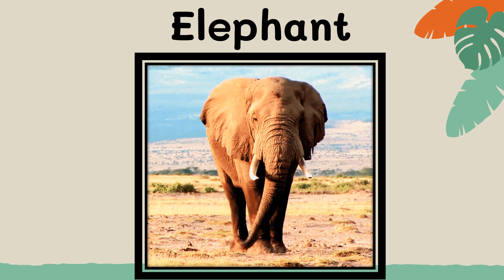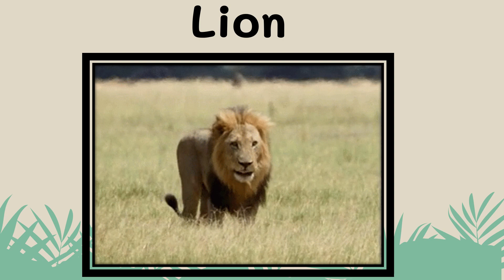Wild Animals Video | Wild Animals and their sounds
In this video, your kids will learn the names of some wild animals. This is a fun way to teach your children about different animals and their sounds.

Learning the names of wild animals is not only fun, but also very educational. In this video, we will learn about different wild animals and their sounds.
A video for kids to learn animal names.